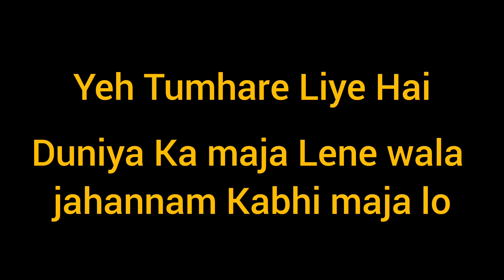new jahannam ka full story jahannam ma kya kya hota hai uska story video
kurulusosman jahannam ka history kaun kaun Jayega Jannat mein history palestine 🇵🇸 story is मकलिम story and मआइजे aksha story and Chhote bacche per जुलुम storynew naat Usman Gaji story new new video story Osman Ghazi and ertugrul ghazi story new video ousmanpalestine 🇵🇸 ko Itna जुलुम कार rha ho 🇮🇱 Israel Ek Din Tum ghootne teko ge bacchon per Julum